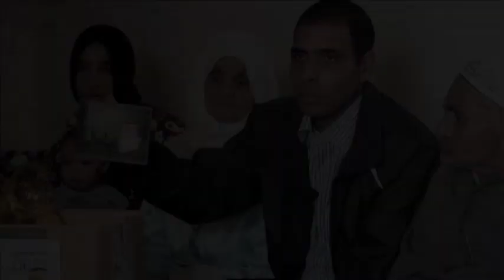حالة شفاء "جيلالي" شفي من السحر المأكول و اضطرابات نفسية " الحقيقة ٢٠١٩